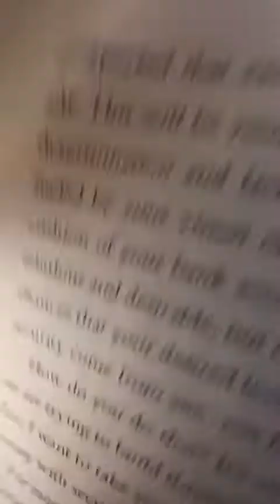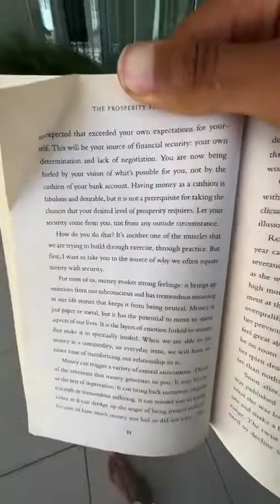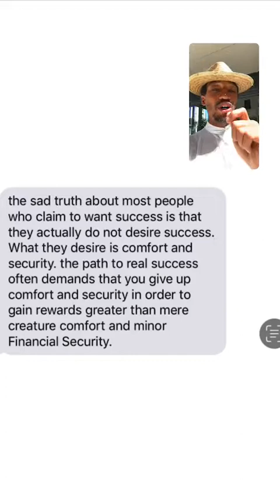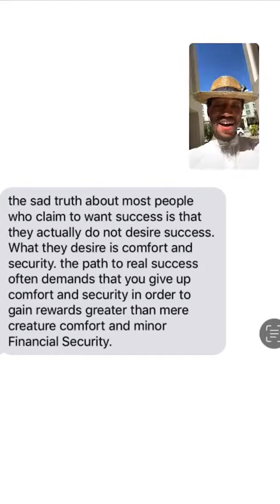What is SECURITY?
Peace and blessings to you! 🙏🏾